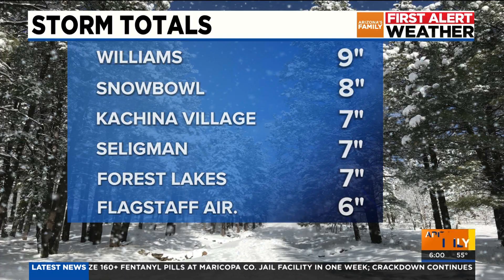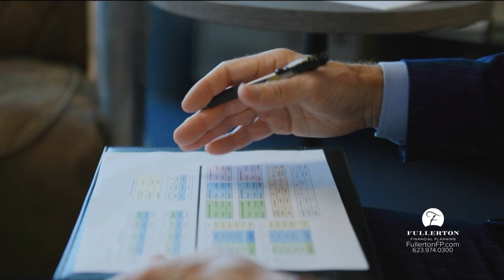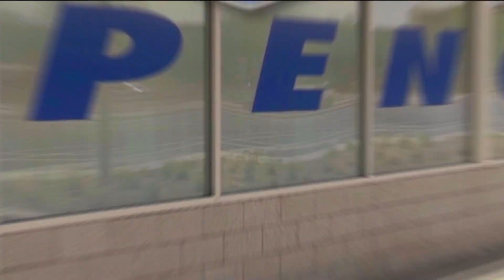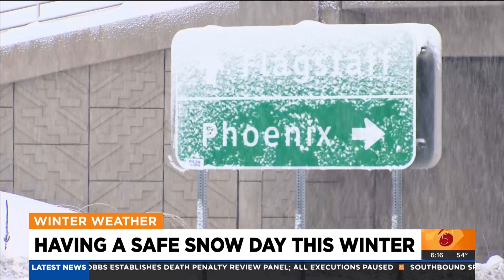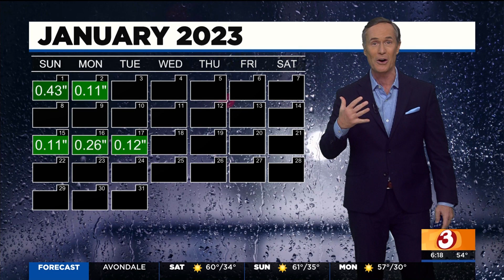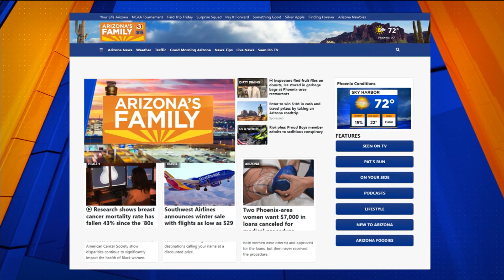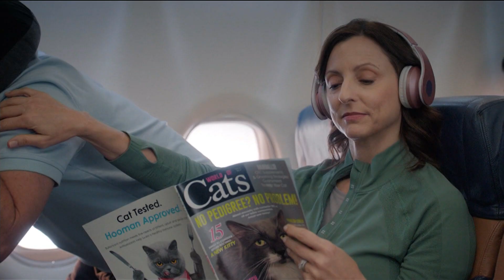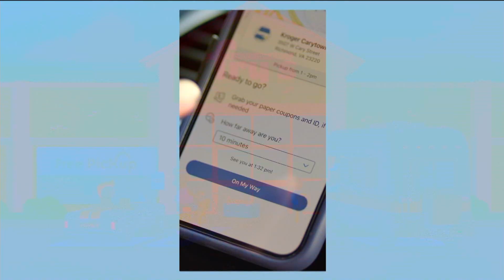Good Evening Arizona at 6pm 20230120 1800